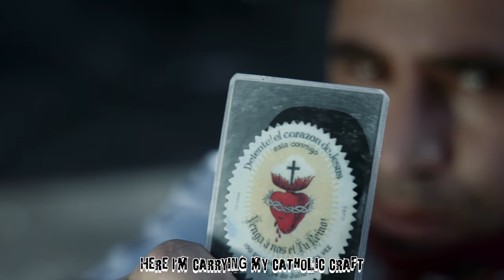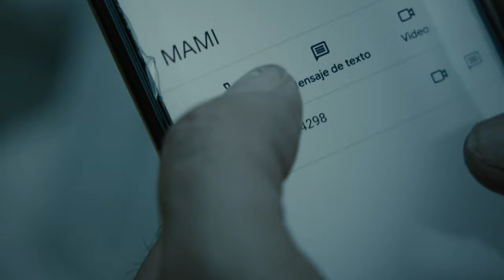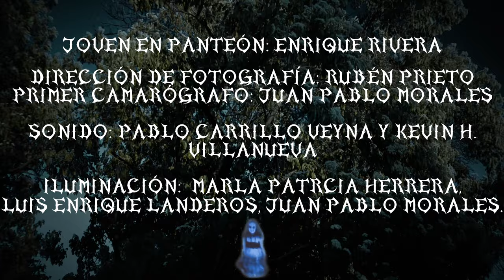La venganza de la Santa Muerte☠️ Especial del día de muertos. 4K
Poncho es un trabajador del panteón que un día saliendo de un bar comete un error mortal, desatando con ello la ira de alguien extremadamente poderoso.

Director: Mario Siordia

Protagonistas: Alfredo Miranda, Claudio Trejo y Kevin H. Villanueva

Actores de soporte: Enrique Rivera

Caracterización: Armando Cernichari Fotografía de Rubén Prieto con apoyo de Juan Pablo Morales

Sonido: Pablo Carrillo y Kevin H. Villanueva

Iluminación: Marla Patricia Herrera, Enrique Landeros, Juan Pablo y Enrique Rivera.

BTS: Marla Patricia Herrera y Nisy Cuén

Maquillaje: Marla Patricia Herrera

Guión: Mario Siordia y Alfredo Miranda

Edición: Mario Siordia